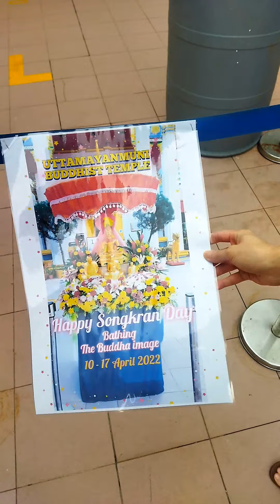短短的影片 只想带您去浴佛 记得默念 “随喜功德” 哦~ 泼水节快乐 Happy Songkran Day 2022 Bathing Buddha Image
Uttamayanmuni Buddhist Temple
32B Hong San Terrace, Singapore 688785

Nearest LRT Station is Keat Hong